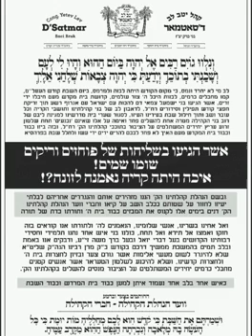פוליטיק סאטמאר בני ברק